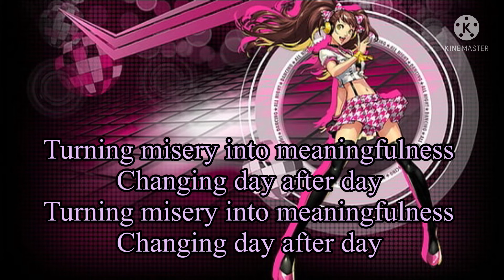Persona 4 your affection lyrics